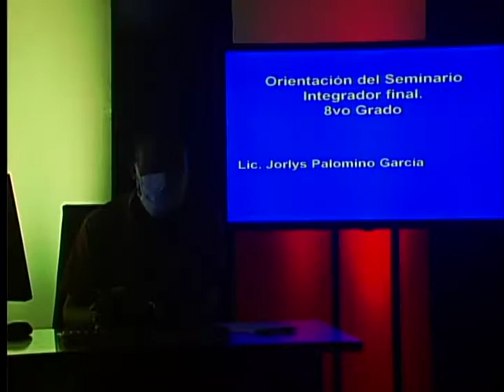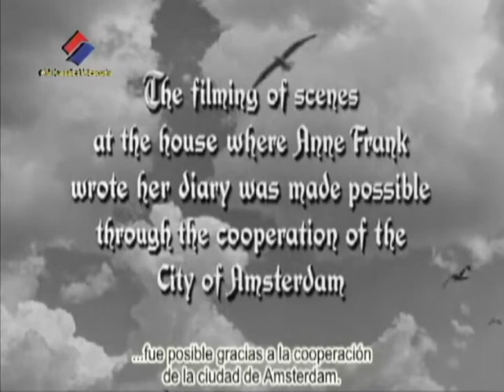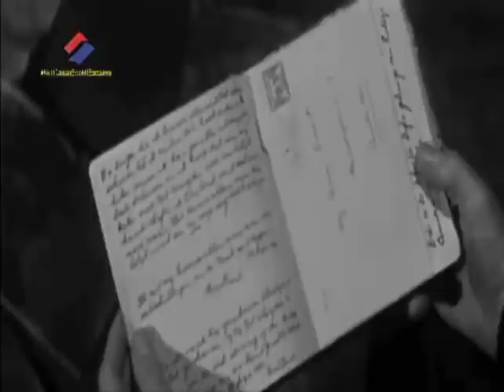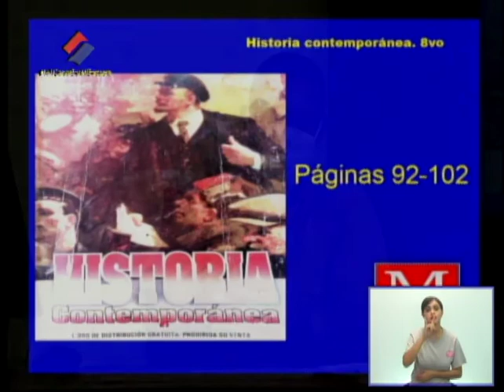CanalEducativoCuba-Orientacion Para el Seminario Integrador 8V0- 3 septiembre 2020